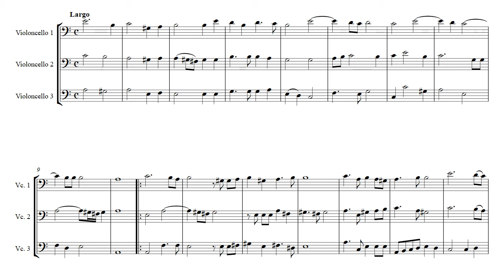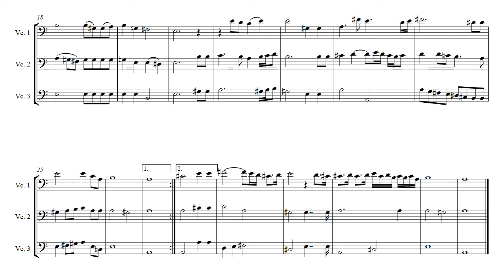Caccini Amarilli for Cello Trio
The Sheet MusicCaccini Amarilli for Cello Trio is available The file contains all of the sheet music to download in PDF format - score and cello parts

This video was made using Sibelius 8.5 and Note Performer